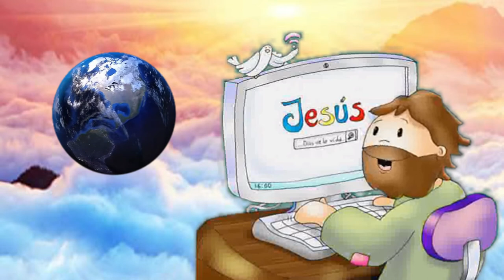Adviento. Cate casa